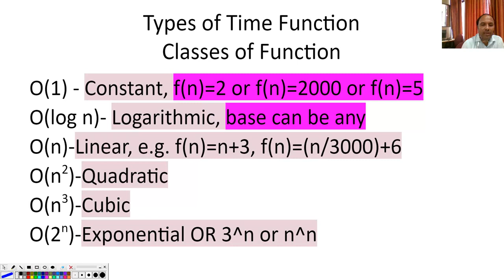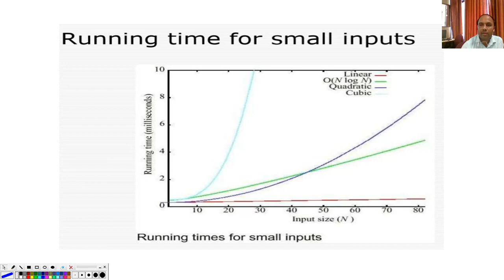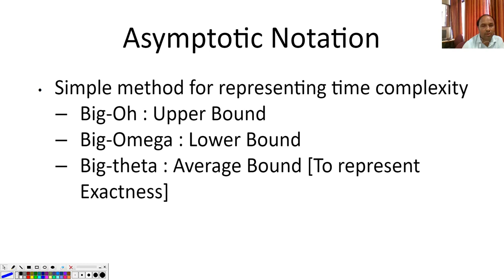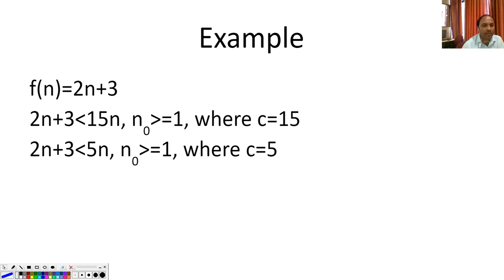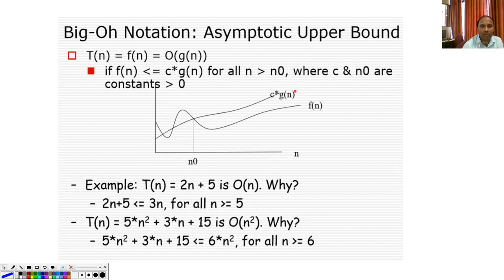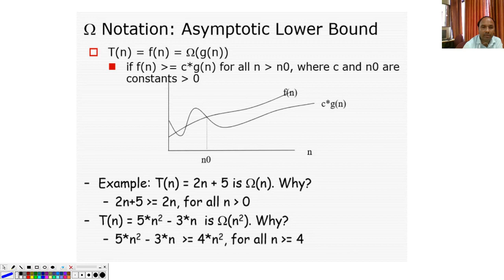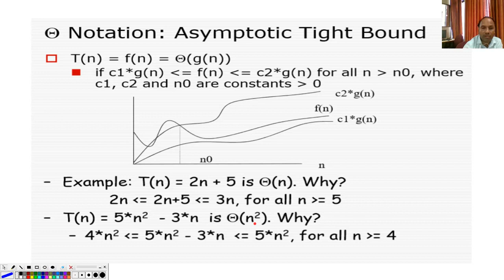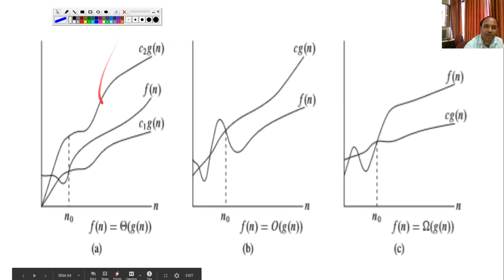Asymptotic Notation and Comparing Growth of Function